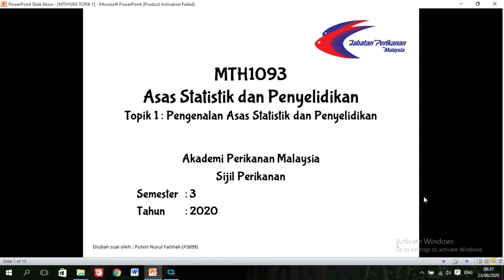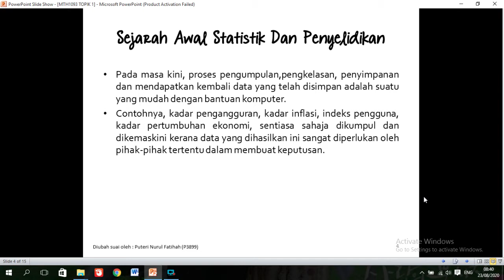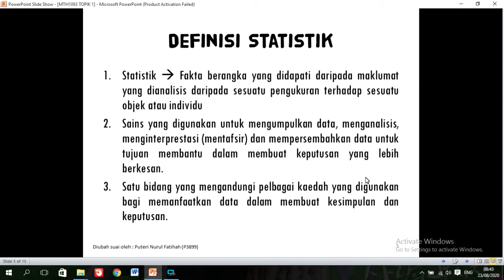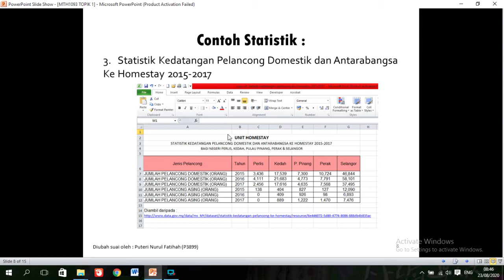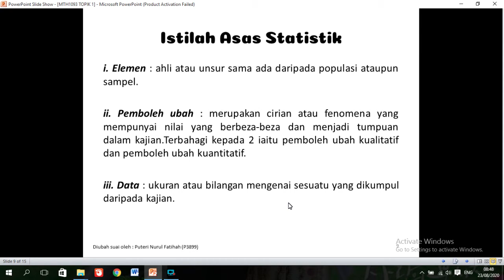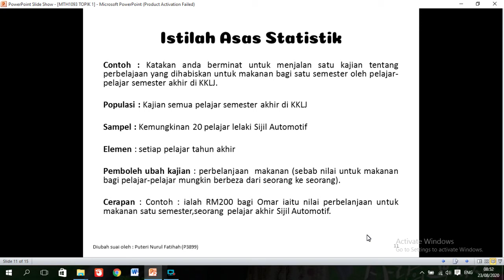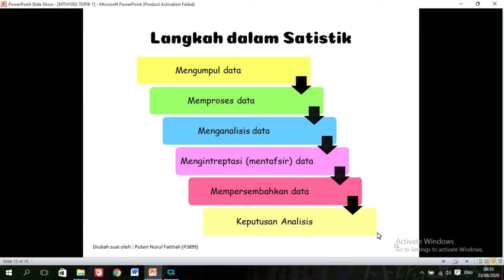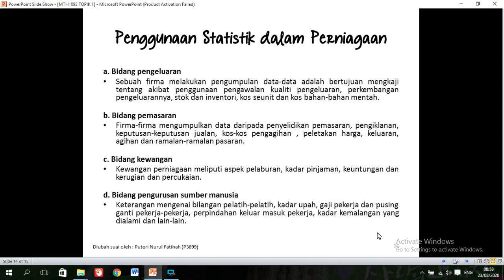MTH1093 - Asas Statistik & Penyelidikan (Topik 1)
Video disampaikan dalam Bahasa Malaysia.